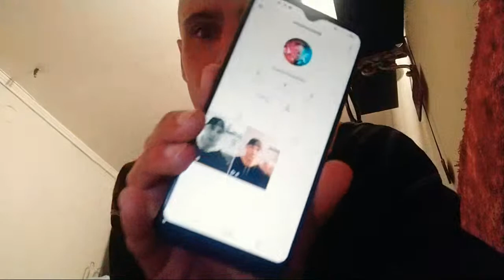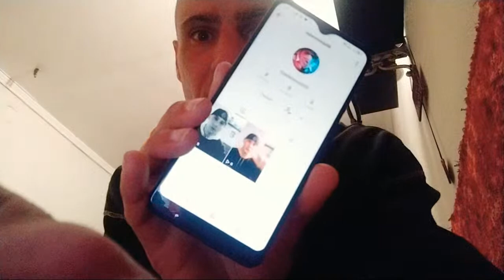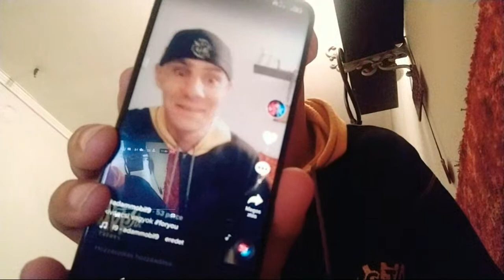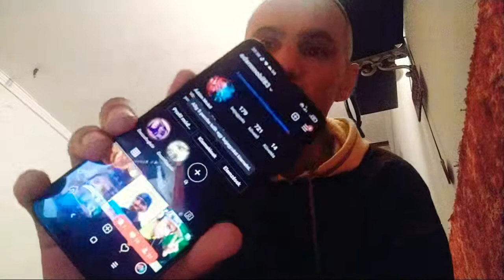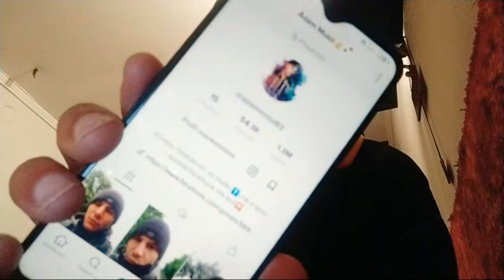Sunyi Lazók Mc Pisti🍔🍔🍔